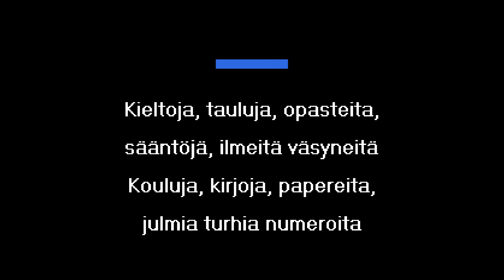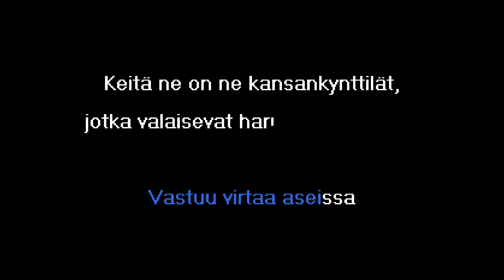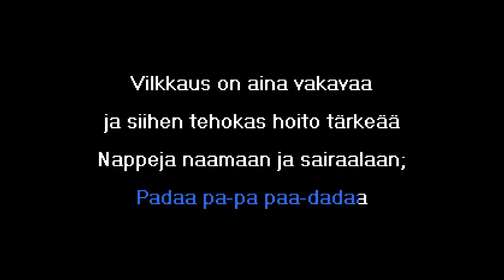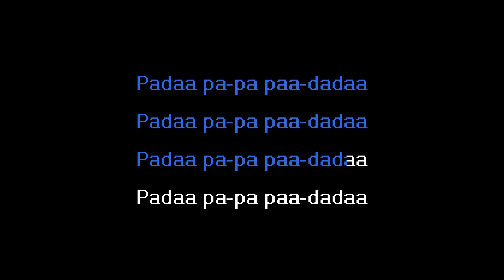Neljä Ruusua - Kansankynttilät (Karaoke)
Designation: KTT-01128

Sanat/Lyrics:

Kieltoja, tauluja, opasteita,
sääntöjä, ilmeitä väsyneitä
Kouluja, kirjoja, papereita,
julmia turhia numeroita

Keitä ne on ne kansankynttilät,
jotka valaisevat harmaankin päivän
ja leikit opettaa?
Kertokaa!
Missä ne on ne kansankynttilät,
jotka kuuntelevat?
Huolien, nuorien puolesta liputtaa

Ruskeita keuhkoja syöpyneitä
Vaaroja vaanii laseissa
Hävinneitä ehkäisyvälineitä
Vastuu virtaa aseissa

ja leikit opettaa?
Kertokaa!
jotka kuuntelevat?

Padaa pa-pa paa-dadaa
Padaa pa-pa paa-dadaa
Padaa pa-pa paa-dadaa
Padaa pa-pa paa-dadaa

Vilkkaus on aina vakavaa
ja siihen tehokas hoito tärkeää
Nappeja naamaan ja sairaalaan;
siinäkö on sitten järkeä?

ja leikit opettaa?
Kertokaa!
jotka kuuntelevat?

Padaa pa-pa paa-dadaa
Padaa pa-pa paa-dadaa
Padaa pa-pa paa-dadaa
Padaa pa-pa paa-dadaa

Padaa pa-pa paa-dadaa
Padaa pa-pa paa-dadaa
Padaa pa-pa paa-dadaa
Padaa pa-pa paa-dadaa